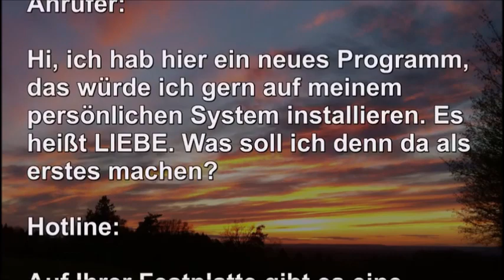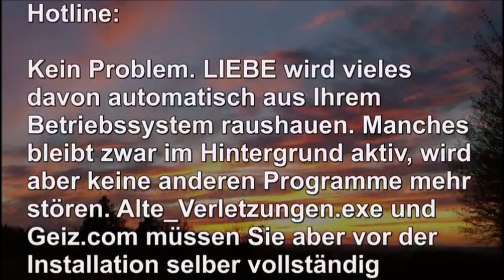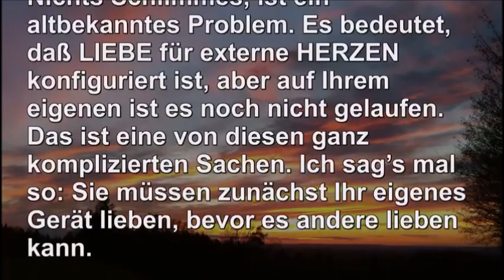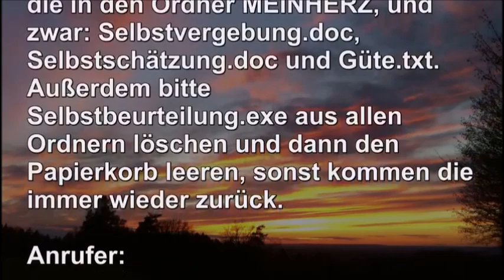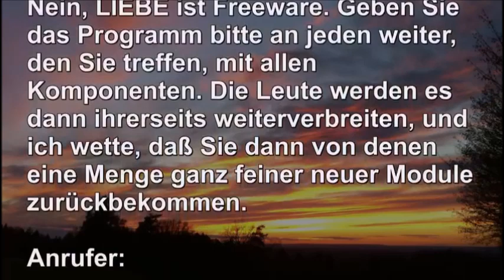Weihnachtsgeschichte - Friedensgeschichte Seegespräche wünscht frohe Weihnachten und ein gutes 2017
Eine kleine Anleitung zur Installation des Programms LIEBE!
Wie das geht und welche Prozesse es dafür braucht ...
... auch für den verkopften Menschen, findet Ihr in diesem kleinem Video!

Möge mehr Friede und Liebe in die Herzen der Menschen einkehren!
Wir wünschen allen ein liebevolles Weihnachtsfest und ein wundervolles, friedlicheres 2017!

In 2017 möchten wir mit unseren Veranstaltungen mit Chuck Spezzano, Phillip Kansa - Spirit Bear, Armin Risi, Siegmund Schreiber und vielen weiteren ein wenig dazu beitragen.